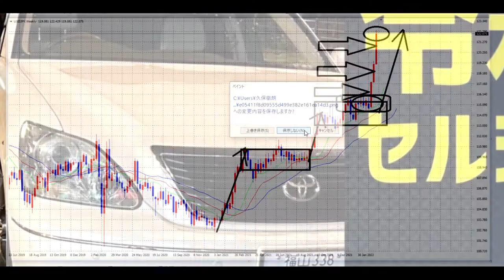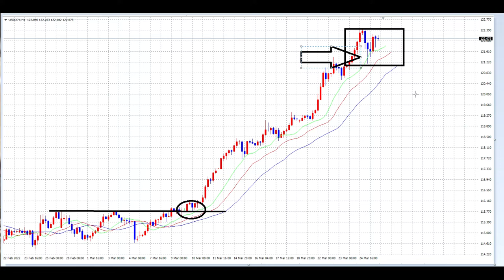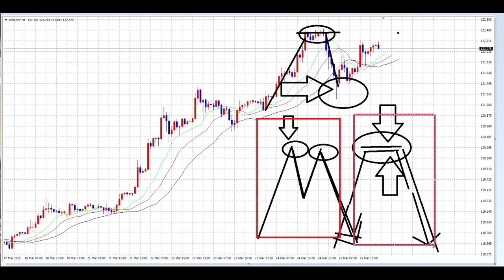【FX】今週の戦略：ロスカット食らうまでBUYでOKです。